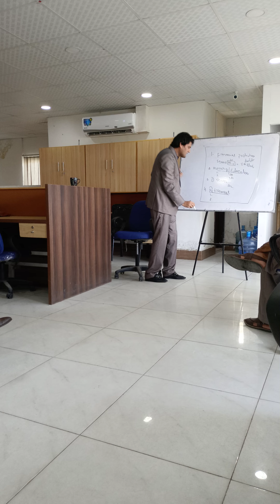Muhammad Ilyas Sb (SRM) of Adamjee beautifully describe the Fact Find in very easy way.